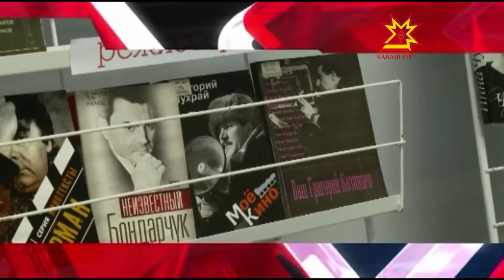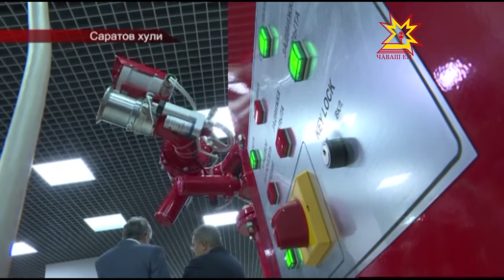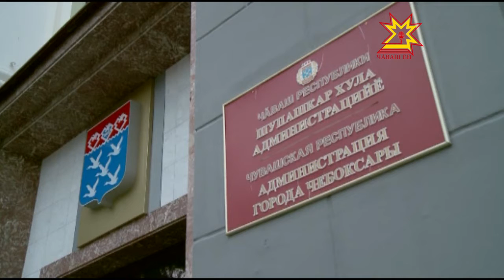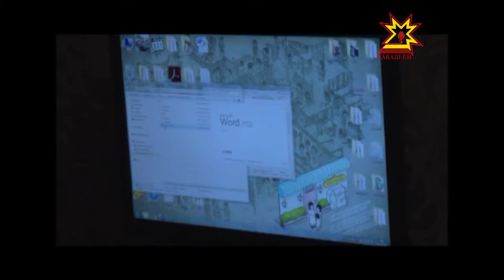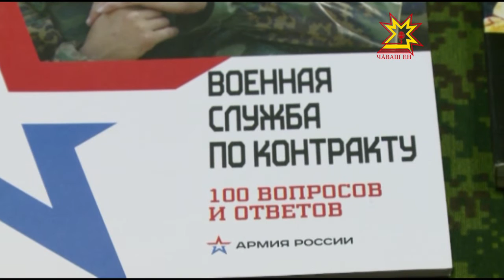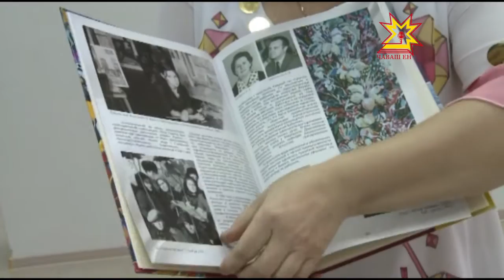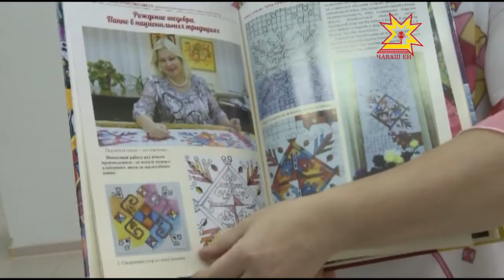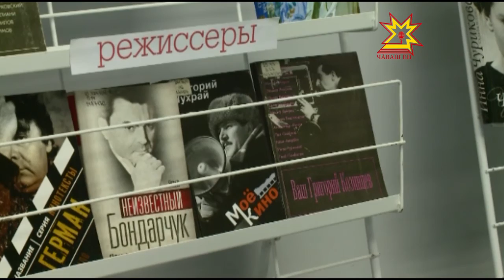Республика 24.10.2016 на чувашском языке. Вечерний выпуск